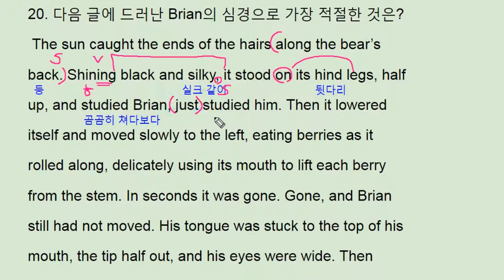2017년 9월 모의고사 영어 고2 20번 - 번개콩